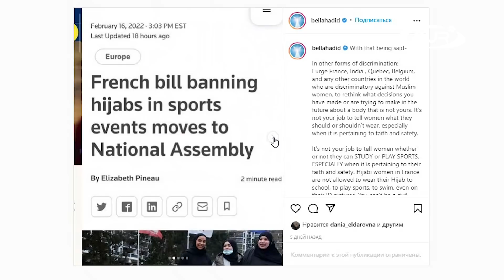Школьницу избили за хиджаб! Никто не заступился, кроме одной мусульманки!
Супермодель палестинского происхождения Белла Хадид выступила против дискриминации мусульманок в хиджабе. Подробности — в нашем сюжете!
Оказать поддержку каналу НУР ТВ можно по реквизитам:
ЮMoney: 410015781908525